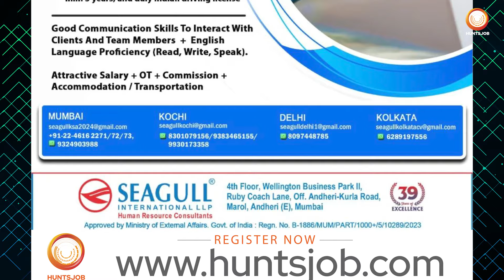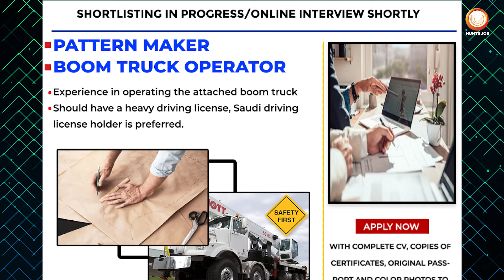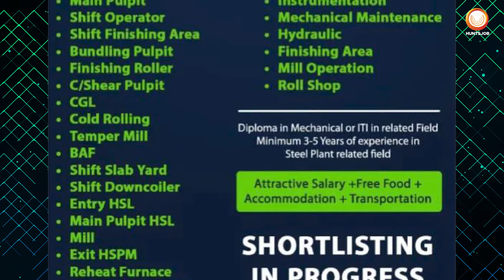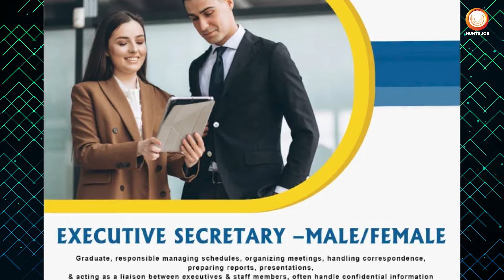Top Middle East Jobs | High-Paying welder jobs | Female secretary jobs | Heavy driver jobs | APPLY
Looking for a high-paying job in the Gulf? We've got you covered! Discover exciting long-term projects with top companies that are hiring. Apply now and take advantage of online interviews. Don't miss this chance to kickstart your career with lucrative opportunities!